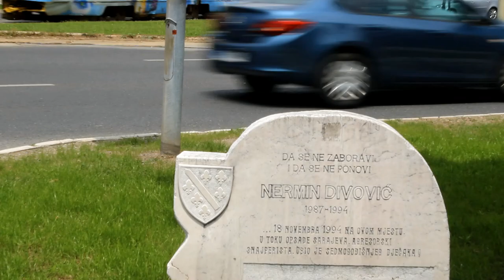Srce - kratkometrazni igrani film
Kratkometražni igrani film koji govori o vječitoj borbi dobra i zla.

Uloge igrali: Jusuf Omerović
                      Hasan Omerović
Scenario: Rabija Arifović
                  Kerim Sefer
Režija: Jusuf Omerović
Kamera: Kenan Ramić
Montaža: Dženan Ramić

RcProduction